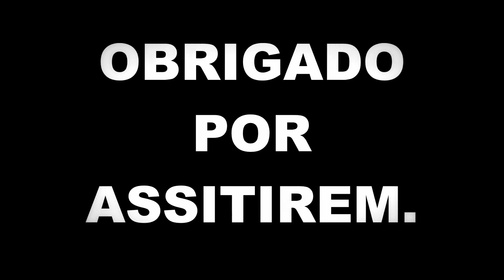Camera Lenta Gameplay Point Blank.